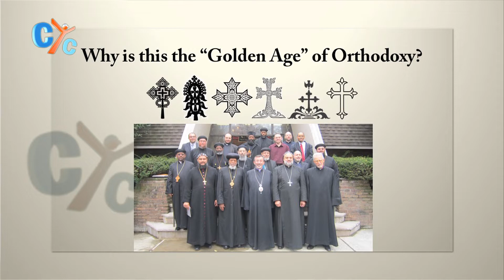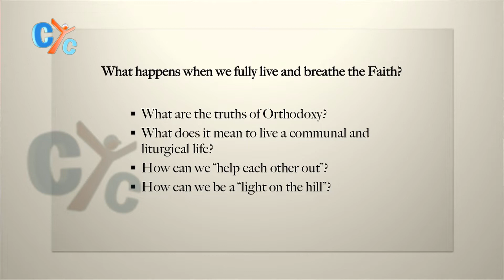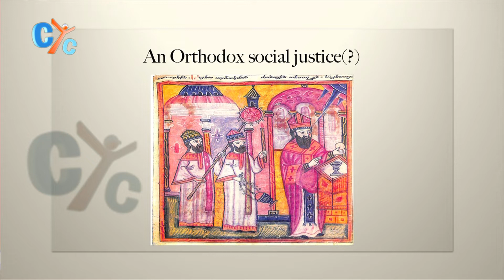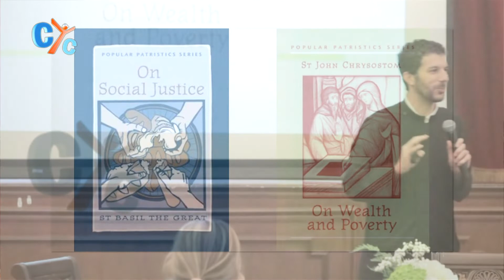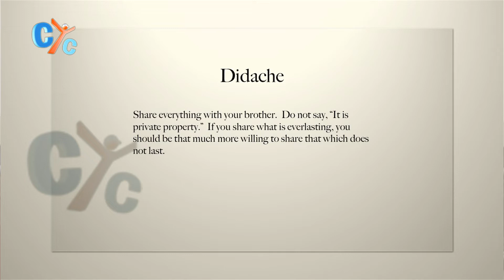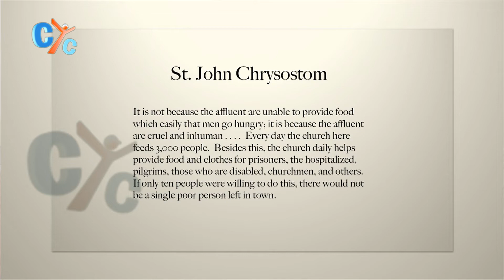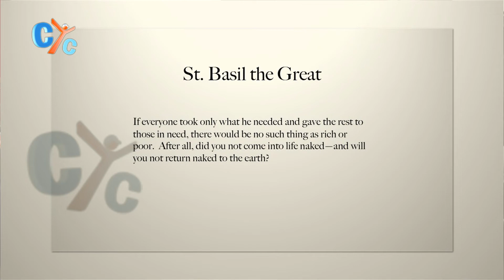Ark Orthodox meeting E03: Fully live the Orthodox faith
What happens when we fully live and breathe the faith?
How can we be "a light on the hill"?
What does it mean to live a communal and liturgical life?

Watch a new episode of "ARK Orthodox meeting" with the speaker of this session is Deacon Ryan, from the Armenian Orthodox Church.